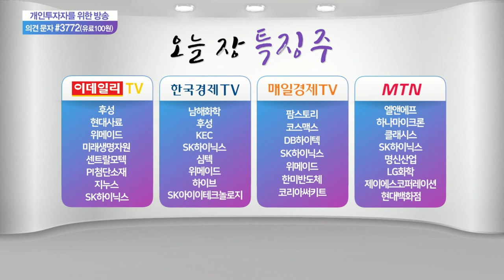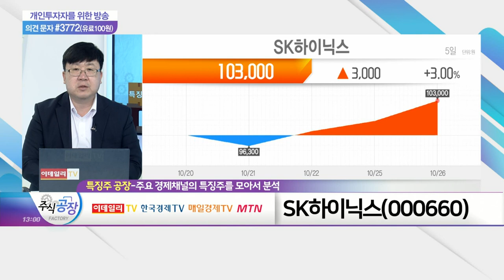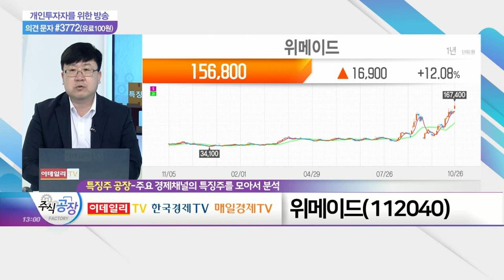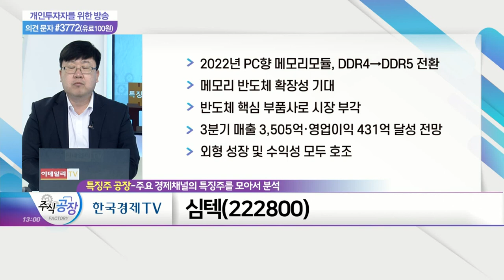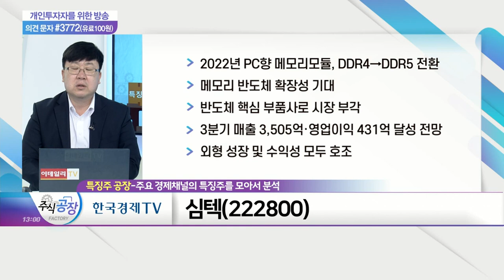SK하이닉스, 위메이드, 심텍_특징주 공장 (20211026)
- 3분기 실적 호조세 확인: 영업이익 4조 1,718억… 전년대비 220.4%↑
- 기관·외국인 수급 양호
- 주가 횡보 가능성 대두

- '미르4' 글로벌 흥행… 동시 접속자 수 80만 돌파
- 게임 흥행 방식의 변화 모색
- 게임업계 '시장 체인저' 역할 가능
- 자회사 '위메이드트리' 흡수합병 결정: 블록체인 게임 사업 기대감 상존

심텍(222800)
- 2022년 PC향 메모리모듈, DDR4→DDR5 전환
- 메모리 반도체 확장성 기대
- 반도체 핵심 부품사로 시장 부각
- 3분기 매출 3,505억·영업이익 431억 달성 전망
- 외형 성장 및 수익성 모두 호조